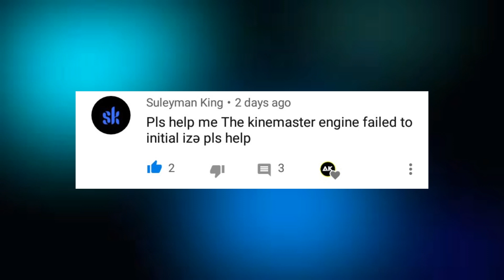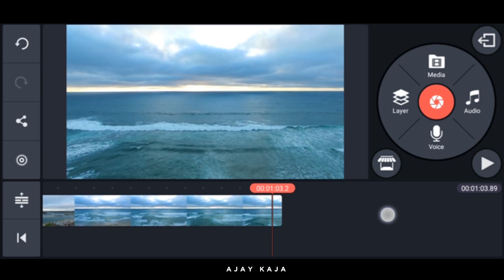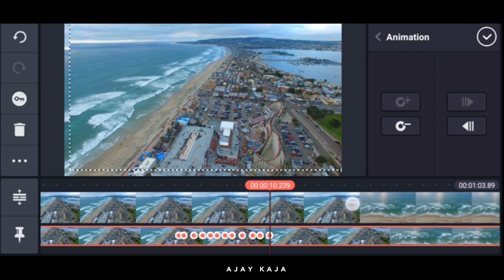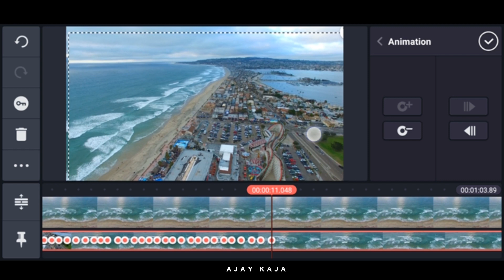How To Make Shake Effect On Kinemaster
In This Video I will Show You How To Create Video Shake Effect In Kinemaster    so wath video till end to understand better and to make better .

✅My playlists You may like 🔥